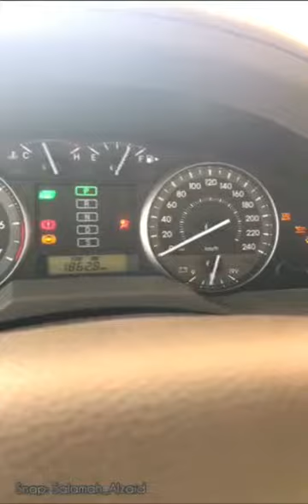شيله طلعه البر اخراج محسن البرازي